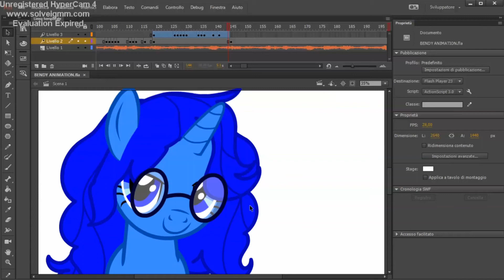The Happy Fun Time has begun to FA----